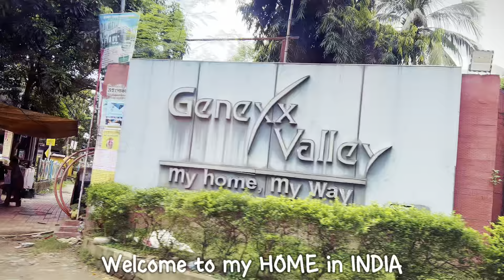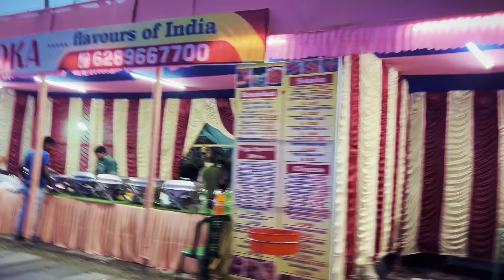HAPPY DURGA PUJA TO YOU ALL 🙏🏽 family vlog || NAVRATRI SPECIAL || My time in INDIA 🇮🇳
I’m home for a day for the PANCHAMI in Kolkata, INDIA 🇮🇳 with my family.
Celebrating DURGA PUJA / NAVRATRI with my loved ones. Hope you enjoy this video 💜